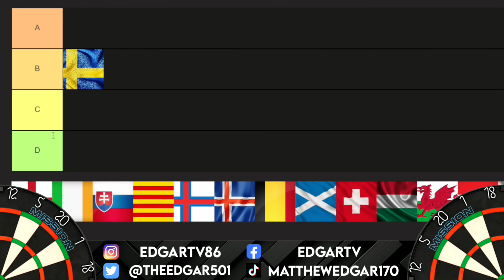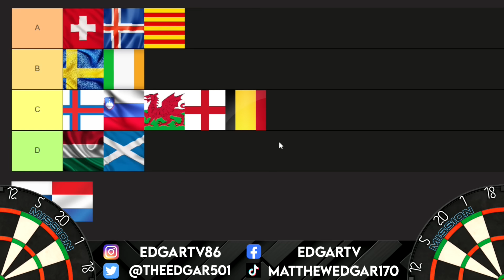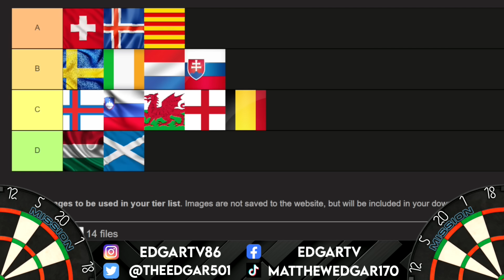Best Places In The World To Play Darts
After travelling around the world playing darts in various ranked events on the wdf circuit I rank the events based on how good they are for the player experience